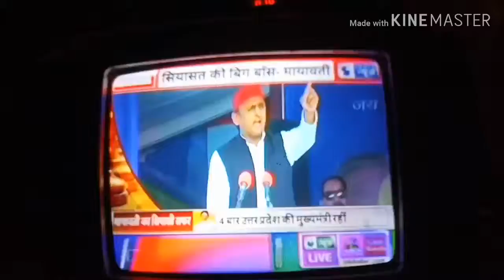22 April 2019